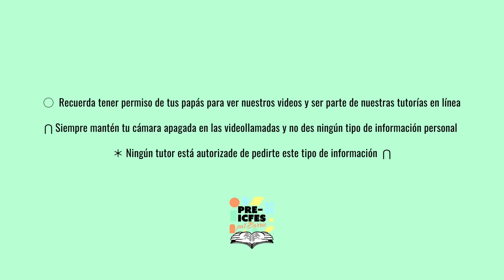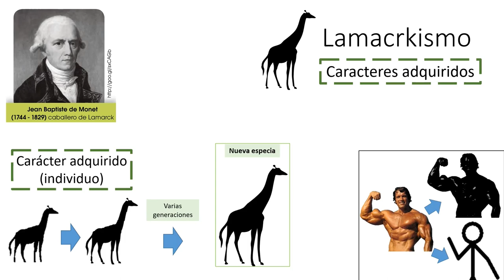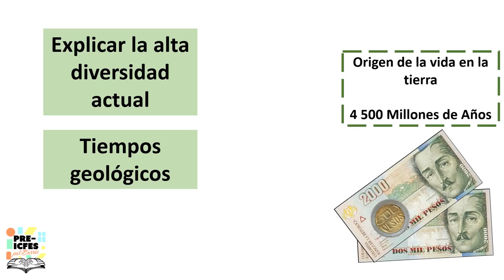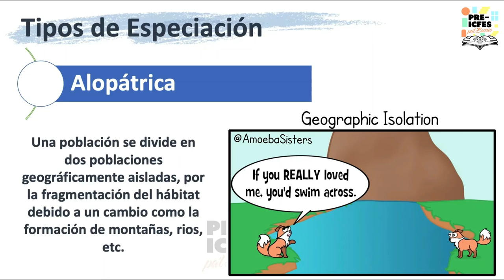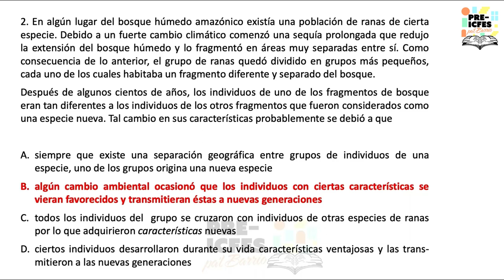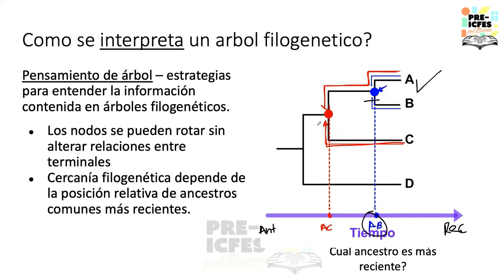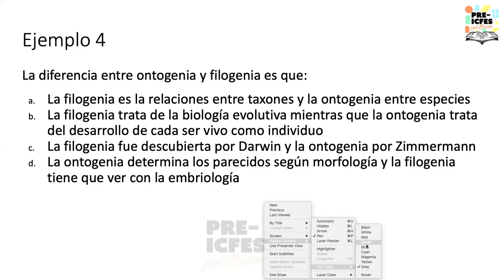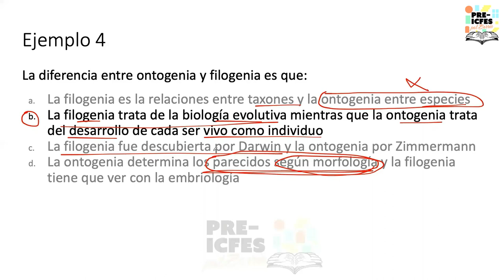6.11. Biología - Evolución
Bloque: Biología
Área: Biología Nivel Evolutivo
Tutores:
* Martín Llano Almario
* Claudia Restrepo-Ortiz
* Cristian Román Palacios
Tema: Evolución

*Síguenos*